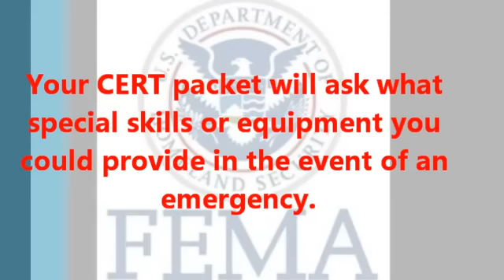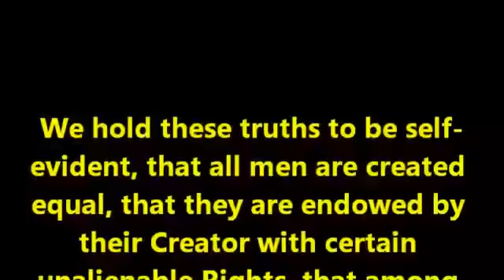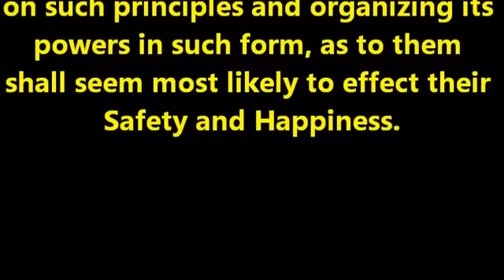FEMA, just here to help ma'am FEMA AND DHS TRUE AGEN!DA FOR YOU !!!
YOU know how when some ones arrested theres that part of your rights that are read that say anything you say can and will be used against you in a court of law ? well  if you fill out a volunteer form to work with any government agency as a volunteer it is safe to assume that nything you put down on such a form will be used as information against you  . no matter how minor you think it mite be or how its ment FEMA  AND DHS WILL FIND AWAY TO USE IT AGAINST YOU IN THEIR FAVOR .  IT IS BEST  IF YOU FORM YOUR OWN LOCAL GROUPS IN YOUR CITY'S OR TOWN . IT'S BEST TO FORM YOUR OWN LOCAL GROUPS IN YOUR NEIBHOURHOOD"S  HAVE A MEETING TO FIND OUT WHAT KIND OF SKILLS EVERYONE HAS (YOU MIGHT BE SURPRISED ) EVEN THE MOST BASIC SKILLS EVEN SEING OR COOKING CAN BE HELPFUL I AN EMERGENCY . EXCHANGE INFORMATION WITH ONLY THOSE YOU TRUST AND NOW AND GUARD HOW IT IS KEPT AND STORED BY OTHERS . CHECK TO SEE WHAT EACH OF YOU HAVE AVAILABE  AS RESOURCES  YOU MIGHT BE ABLE TO USE IN AN EMERGENCY. AGREE TO MEET ONE NIGHT EACH WEEK AND GET TOGETHER TO DISCUS  STRADIGIES OF WHAT TO DO IN EACH SENERIO EARTH QUICK  FLOODING  NUCLEAR ATTACK  OR MARTIAL LAW . WHEN YOU DECIDE TO DO THIS REMEMBER THE MOST IMPORTANT THING IN ANY EMERGENCY NO MATTER HOW OUTRAGOUS THINGS SEEM OR GET IS TO STAY CALM (YES IT WILL BE HARD TO DO AT TIME BUT IT IS A MUST )  2ND THING IS TO USE COMMON SENSE YOU WOULD BE SURPRISED HOW MANY PEOPLE LET GO OF SUCH AN IMPORTANT TOOL YES HAVING COMMON SENSE IS A TOOL THAT FEW PEOPLE ANY MORE KNOW HOW TO USE ESPECIALLY IN AN EMERGENCY .COMMON SENSE WHEN STAYING CALM  CAN MEAN THE DIFFERENCE BETWEEN LIFE AND DEATH . # 3 IS STAYING FOCUSED